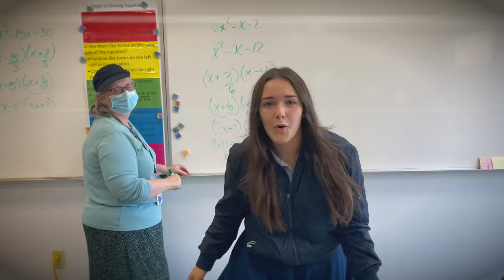CTA Presents: Feel the Music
Film Studies production premiered at the Columbus Torah Academy Scholarship Gala on December 12, 2021